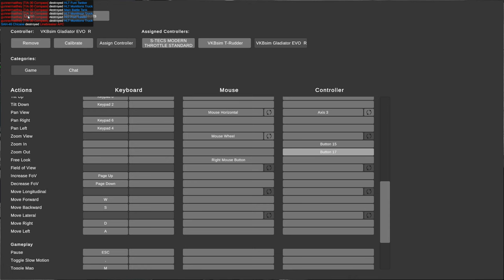Nuclear Option Interview - The Simulator Lite with Nukes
Interview with B25Mitch the creator of Nuclear Option. This video was NOT sponsored, I am just supportive of this game and find interesting and I think you will too.

Chapters
00:00 Intro
02:15 Who is Mitch
05:36 What is Nuclear Option
06:27 Elegance
13:43 IR Modeling
15:04 The Rabbit Hole
21:20 Publishing
22:45 The Future of Nuclear Option
25:24 Why Multiplayer on Release?
31:53 MP Mode Inspiration
33:51 Accessibility
41:26 The Games Audience
51:18 What does Success Look Like
55:18 Dedicated Servers
56:52 Damage Model
59:03 Closing Thoughts
1:00:00 Outro

Intro Cinematics:
Tony Kito

Thumbnail:
teslacoil537 [PALA]

RS Hart
Squidder Brother
Nineball
Kolovar
Charlie

This channel focuses on combat flight simulators like DCS World and IL-2 Great Battles. If you play either of these games or flight simulators like Microsoft Flight Simulator 2020 and enjoy aviation and dogfighting then this channel is for you. Even if you are coming from War Thunder and BF2042, you can learn to fly these combat flight simulators.

I play using TrackIR5 and do not use VR, this means that I am able to capture footage for tutorials, how-to-guides and other multiplayer tips and tricks video in 1440p.

Eagle Dynamics has made it easier than ever to learn DCS because the game is technically free. The game has the F-15, F-16, Su-27, Mig-29, Mig-21, Mig-19, Mig-15, F-86 Sabre, Jf-17, Mirage 2000, F-18 Hornet and F-14 Tomcat. There are soon other modules coming such as the Mig-23 and F-4. Lastly, there are helicopters like the Mi-24 Hind and AH-64 Apache.

The same is also true for IL-2 Great Battles. With Battle of Stalingrad, Battle of Kuban, Battle of Bodenplatte, Battle of Moscow and Battle of Normandy being released, there is an immense amount of variety covered. The Bf-109, Fw-190, P-51, Tempest, P-47, Mc.202, Stuka, Ju-88, He-111, and so on are all in the game. I focus on making videos to make that part accessible so you can dive into IL-2 Multiplayer.